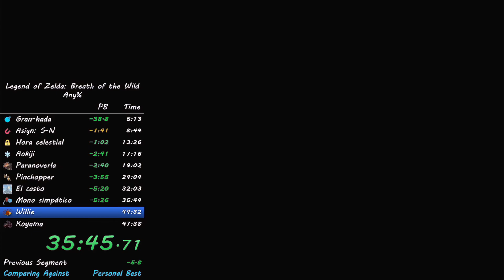[Any% - No amiibo] Breath of the Wild [42:21]